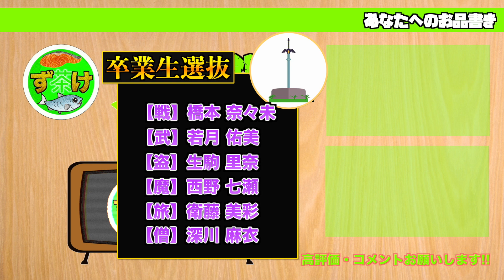【乃木坂46】誰が勇者?! ドラクエ勇者選抜!!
【内容】
大人気ゲームドラゴンクエスト内の役職にメンバーを
当てはめて選抜して竜王を倒しに行こう!!
みんなのベストメンバーもコメントで教えて下さい!!

りりっぷす。って名前も覚えてね!!

【自己紹介】
おばんです！ずけです
乃木坂46関連の動画を中心に2019年は発信していきますので

個人的には「秋元 真夏」推しでヲタ活していますが
乃木坂46を知れば知るほど箱推しになっていきますw

【ずけラジオお便り応募方法】
下記の動画を参照の上、お送りください！
たくさんのお便りメール楽しみにしていますので宜しくお願いします！！